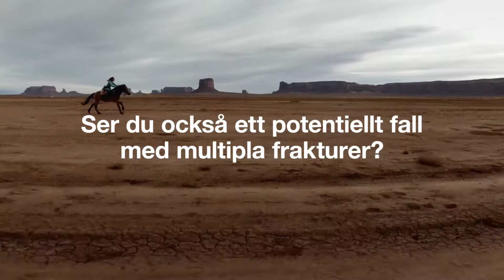Sjuksköterskeprogrammet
Ansök senast 15 april